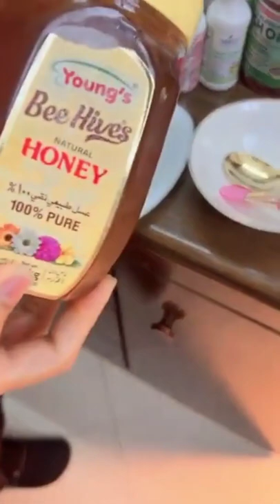Rabia Amir day care routine